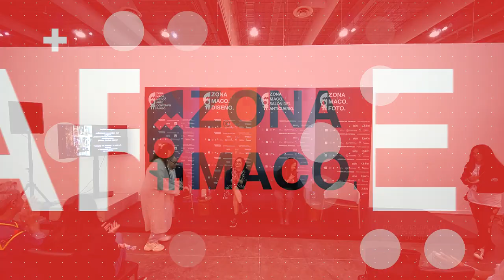Formar colecciones: responsabilidad en el mundo de las llamadas "Antigüedades"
ZⓈONAMACO SALÓN DEL ANTICUARIO presenta: Formar colecciones: responsabilidad en el mundo de las llamadas "Antigüedades" | Ana Garduño (investigadora, doctora en Historia del arte, UNAM), Angélica Velázquez Guadarrama (directora del Instituto de Investigaciones Estéticas, UNAM). Modera: Alfonso Miranda (curador de ZⓈONAMACO Salón del Anticuario).

Los objetos poseen a quienes los poseen y conforman a su hacedor. Una afirmación del yo heredada del gabinete ilustrado en el afán de reordenar el mundo y embellecerlo. La Hipercontemporaneidad ha permitido y legitimado el emprendimiento de un coleccionismo transversal. La conversación será una revisión sobre el papel del coleccionista, la apropiación del objeto, su descontextualización, codificación y decodificación más allá de su belleza útil.